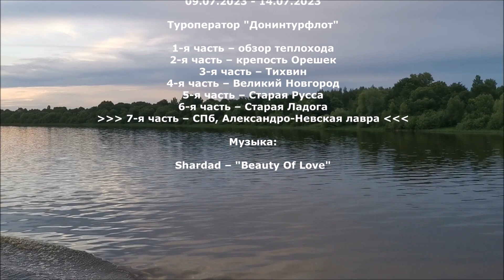тх Принцесса Анабелла круиз Александро Невская лавра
Видео о  речном круизе на теплоходе "Принцесса Анабелла" в июле 2023 года по маршруту: Санкт Петербург – крепость Орешек – Тихвин – Великий Новгород – Старая Русса – Старая Ладога – Санкт Петербург
Это 7-я часть видео о круизе: возвращение в Санкт Петербург, прогулка по Александро-Невской лавре.